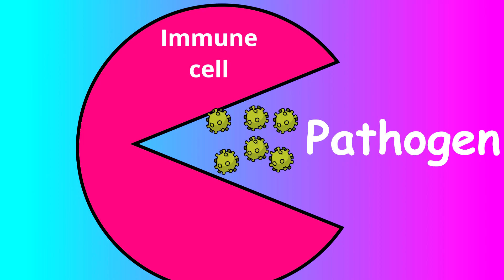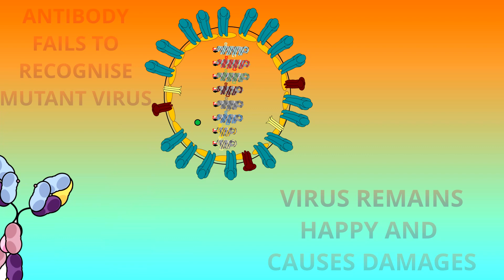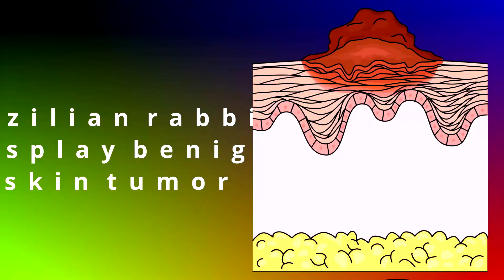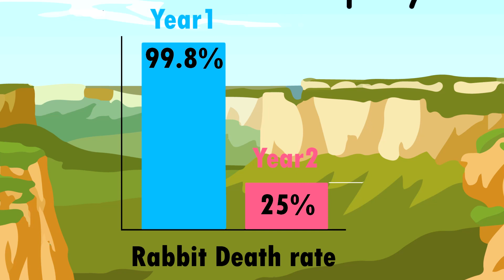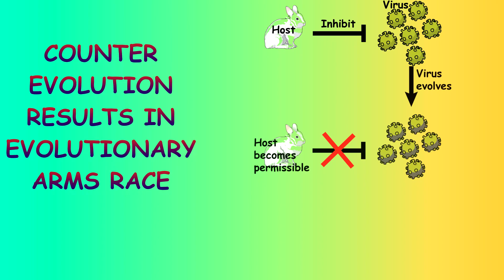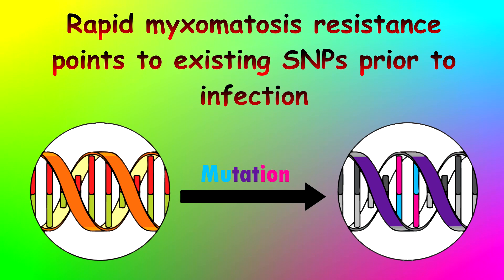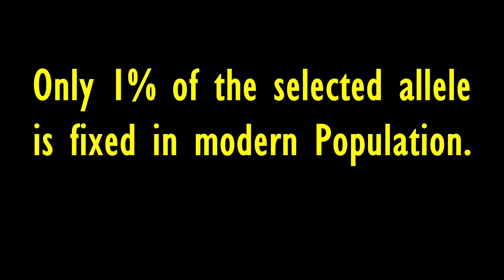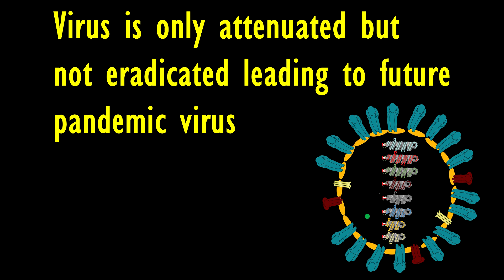How to fight and win against pandemic Infection (2019) | Rabbit-myxoma virus evolution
Did you know that our immune system struggles when challenged by unknown infection? In this video I will share with you how scientists showed one of the many ways immunity can subvert unknown infections and how the alien pathogen can change along the way to become a superbug leading to an evolutionary arms race.

Don't forget to drop your questions and comments in the comment section.

Animation and Video editing: Da Vinci Resolve.

Vector Images: Adobe illustrator and Mind the graph.

Figure created in the Mind the Graph platform, available Figures were remix, transformed, and built upon the material.